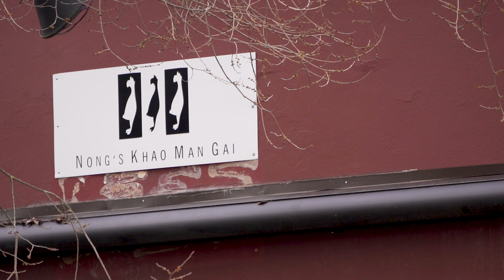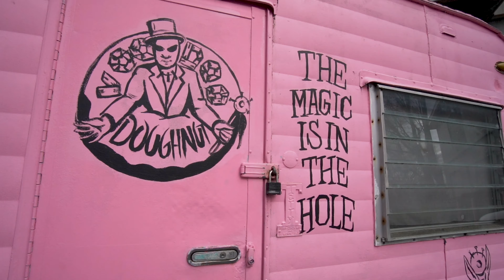Trying American Food in Portland (Voodoo Donuts!)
We've landed in America! 🇺🇸

Our first stop is Portland, Oregon where we try to discover if it really is the best city in America for foodies like one online article suggests!

In this video we try out a mix of Portland restaurants made up of food from all over the world. We have an interesting breakfast at pine state biscuits, try some unfortauntely forgettable chicken and rice at Nong's khao man gai and sink our teeth into Portlands most iconic baked good at Voodoo donuts! We finish the night at Kens artisan pizza to get the real American experience!

We are so excited to spend the next 10 months moving through North America, Canada and South America eating everything we find and exploring some major cities! If you have any recommendations on the American East or west coast (Especially food) Please let us know!!

If you enjoyed this Portland food tour please give it a _thumbs up_ to help us grow!